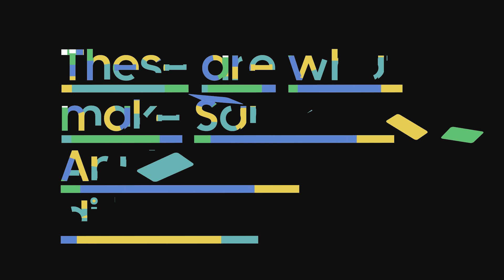240530 Why Smasung HA short Low